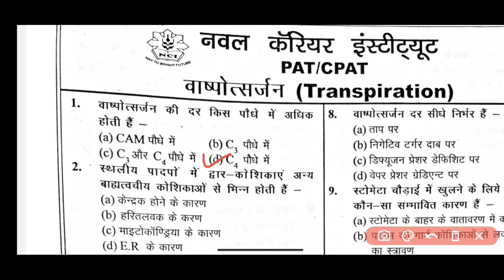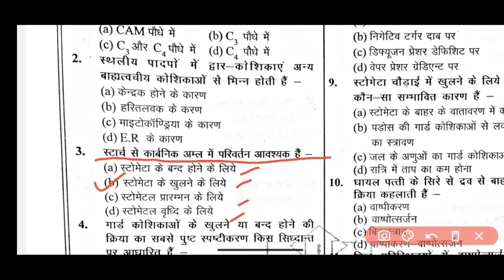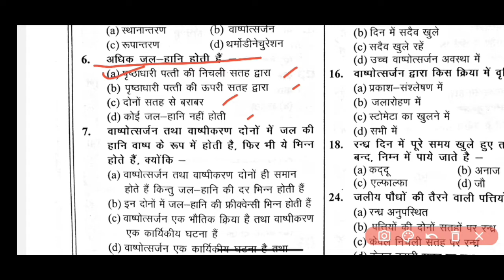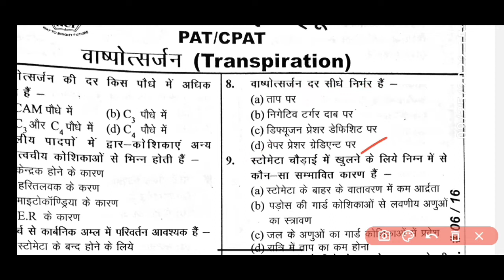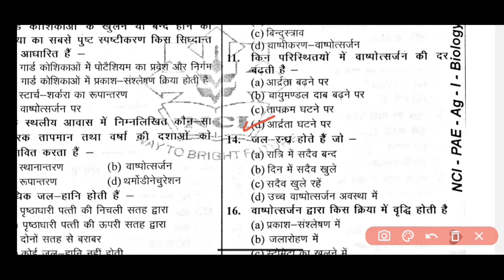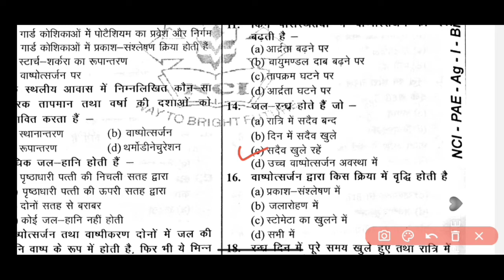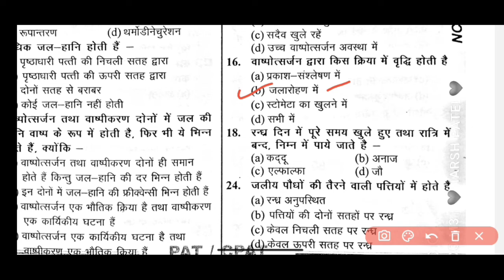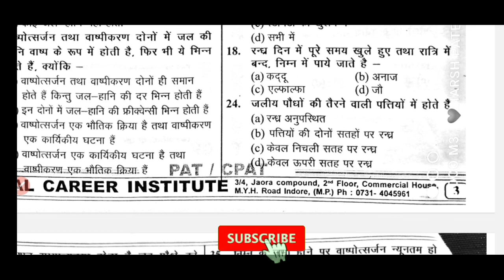MP PAT 2022-23 | Transpiration (वाष्पोत्सर्जन ) IMP MCQ questions Part- 1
MP PAT 2022-23🔥 | Transpiration (वाष्पोत्सर्जन) परीक्षा के लिए सबसे महत्वपूर्ण प्रश्न

MP PAT 2022-23🔥 | Transpiration (वाष्पोत्सर्जन) most important MCQ Part-1 My name is "Harsh kurmi "About:- Hum ise video me bt krne wale. hai mppat 2022-23 most important topic Transpiration ki MCQ Solve. mppat 2022 questions and answer mp pat 2022 questions and answer pat 2022 questions and answers Transpiration most important MCQ mppat 2022 important MCQ mppat 2022 important questions mp pat ki liye most important questions mp pat biology quiz pat 2022-23 Biology quiz mppat 2022 hindi and english quiz mppat biology important MCQ pre agriculture test important quiz mppat 2022 most important MCQ pre agriculture test most important questions series Transpiration topic MCQ photosynthesis most important questions and answers mp pat photosynthesis questions paper mppat biology Transpiration paper mppat agriculture quiz Hindi biology most important quiz 12th class biology quiz 12th class most important questions series 12th class biology questions 12th class quiz in hindi 12th class most important questions series mppat 2022-23 quiz mppat 2022-23 biology bsc ag paper pat important MCQ mppat agriculture syllabus 2023 mppat all knowledge questions mppat agriculture all questions 2022-23 agriculture questions 2022 all agriculture knowledge questions question for agronomy 2022 all Agriculture questions 2022 agronomy MCQ agronomy most important questions for mppat 2022 pat agriculture.